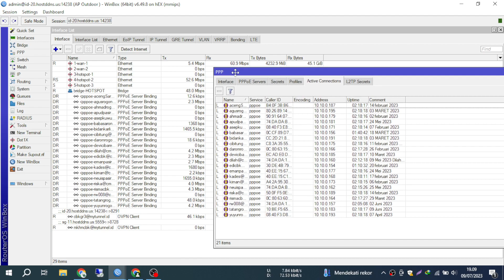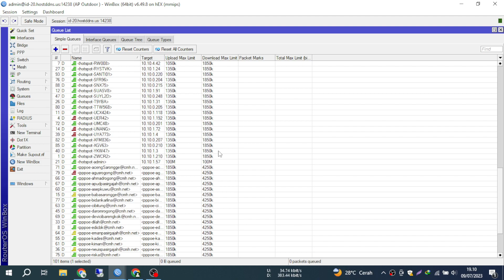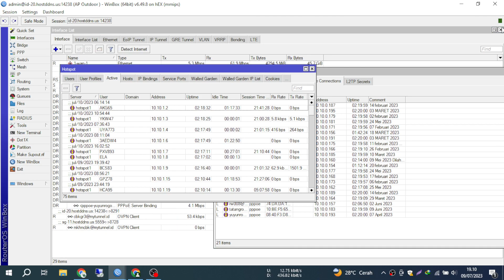Bandwidth yang dibutuhkan untuk 74 Hotspot & 21 PPPOE